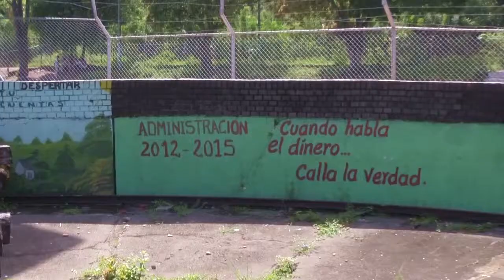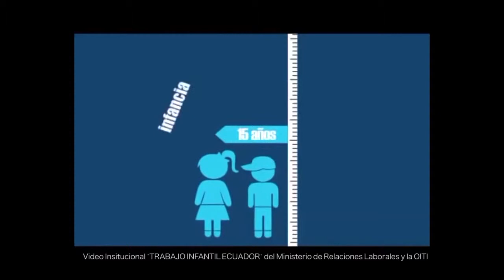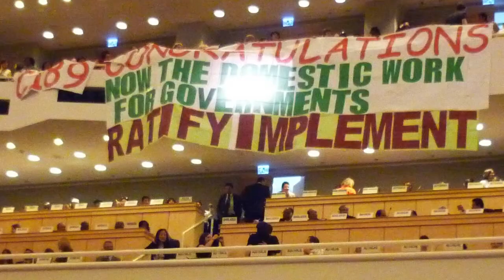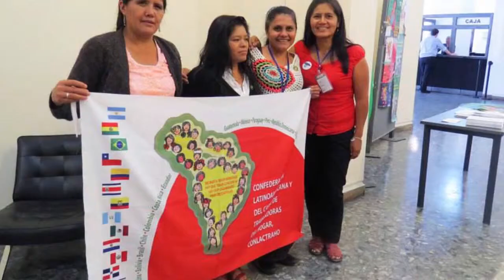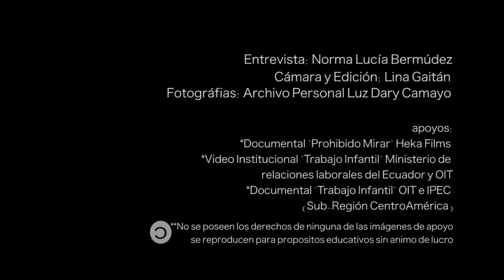Historia de Vida Luz Dary Camayo Cometa